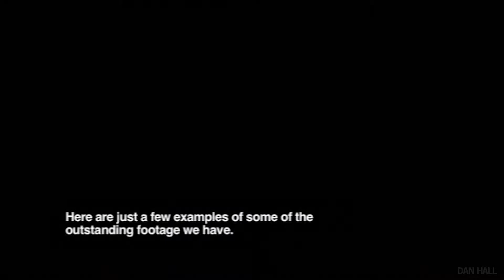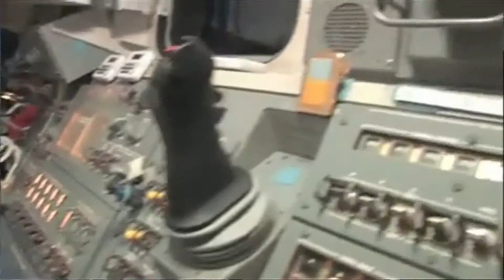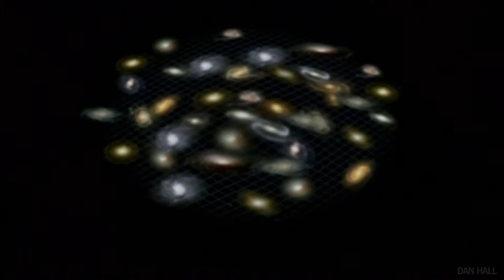Hubble Telescope - Library Trailer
A promotional video to market exclusive NASA footage that had been filmed during the making of When We Left Earth.